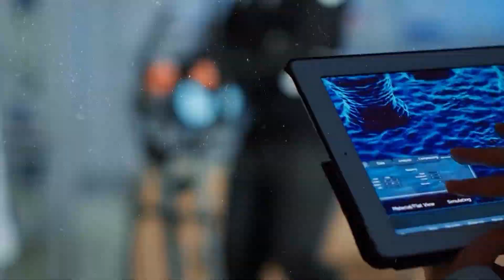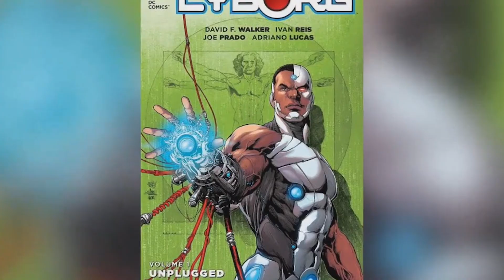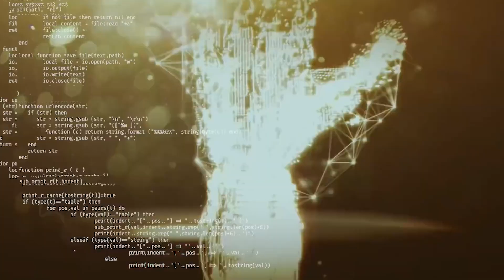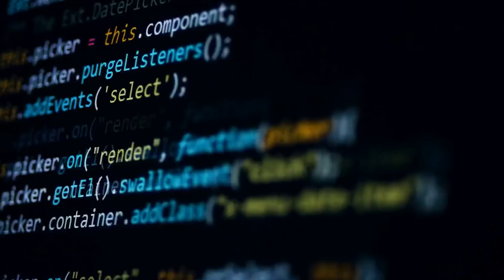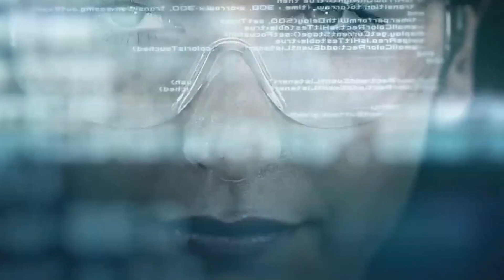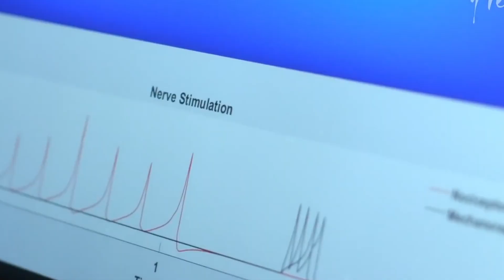Cyborgs Will Replace Humans And Remake The World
Humanity has always been quick to improve itself through various
technological advancements, such as the industrial revolution and the
creation of the personal computer. Now, humans are preparing to take their evolution one step further by becoming cyborgs that will transform society in unimaginable ways and enable us to perform tasks never before possible.